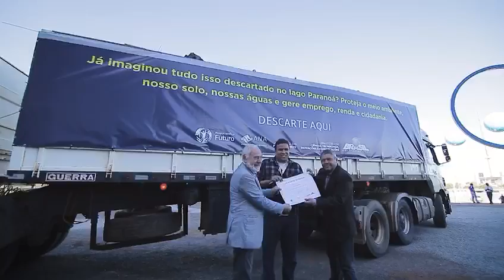Vídeo resumo 30/06